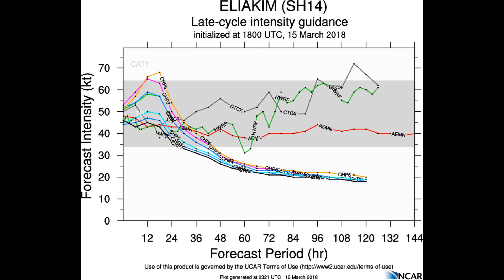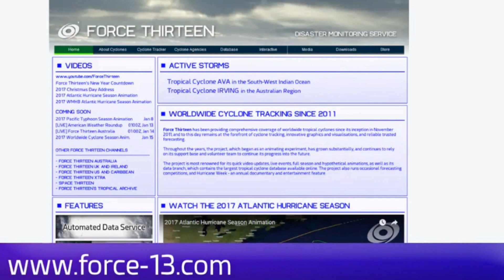Cyclone Eliakim Update March 16 17:45AEST - 6hrs La Reunion time.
14S ELIAKIM
As of 06:00 UTC Mar 16, 2018:

Location: 15.8°S 50.5°E
Maximum Winds: 55 kt
Minimum Central Pressure: 989 mb or 980mb

WARNING POSITION:
   160000Z --- NEAR 16.0S 51.0E
     MOVEMENT PAST SIX HOURS - 250 DEGREES AT 09 KTS
     POSITION ACCURATE TO WITHIN 060 NM
     POSITION BASED ON CENTER LOCATED BY SATELLITE
   PRESENT WIND DISTRIBUTION:
   MAX SUSTAINED WINDS - 055 KT, GUSTS 070 KT